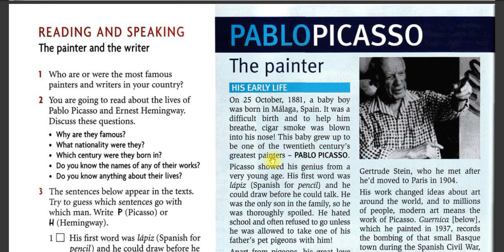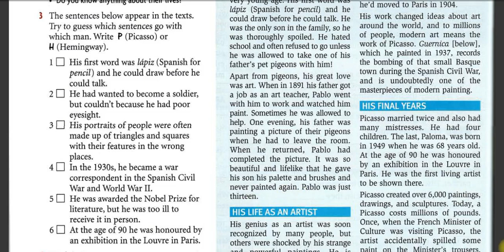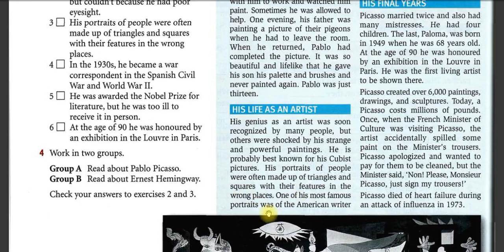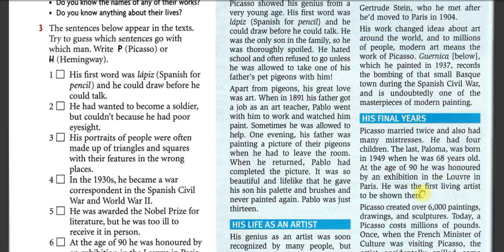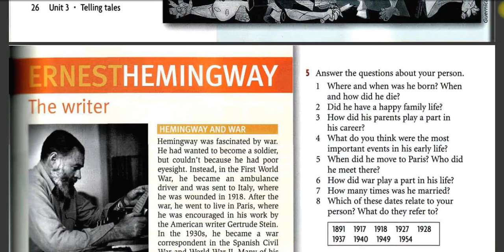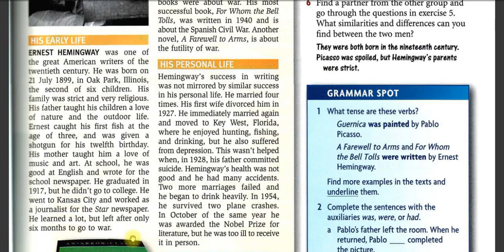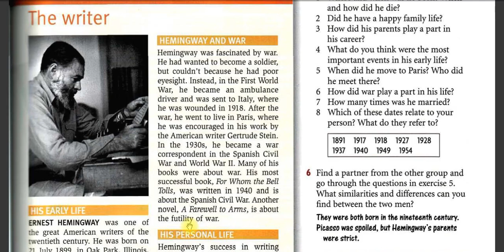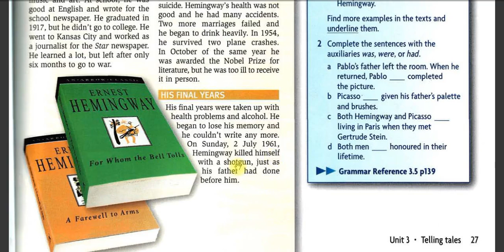Third year Chemical Eng English Language ,Unit three part 2, video by Dr Rafid Kadhim